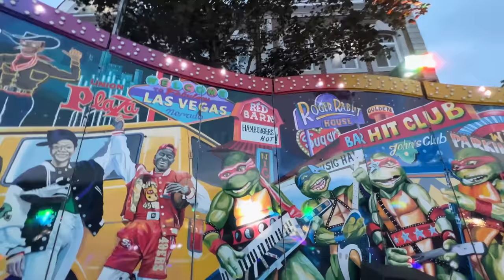Ich habe mein ganzes Team in den Urlaub eingeladen! VLOG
Einfach mal 3 Tage mit Max und meinem Team nach Belgien fahren und eine gute Zeit haben. Das war der Plan. 🏝️ Was wir alles erlebt haben, seht ihr in diesem Video. ⚽️

MEHR DAVE I Vlogs, Lifestyle, Reactions, Highlights